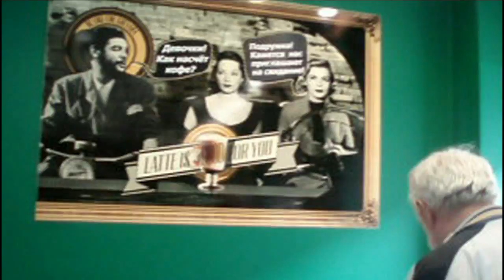Опять судьба - авт. Андрей Новосёлов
Опять поверю в чудо
Буд-то снова в первый раз
Мелькнёт в душе как будто озаренье